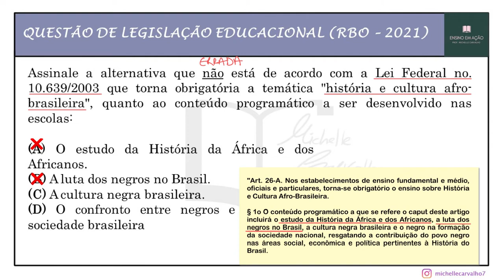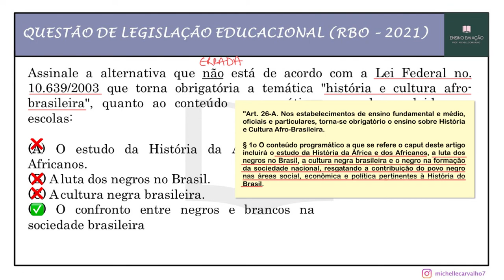| RBO | Questão 3 - PEDAGOGIA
Questão 3 - FUNDAMENTOS PEDAGÓGICOS - Organizadora RBO voltada para o concurso  e processos seletivos de SOROCABA/SP e PIRAPORA DO BOM JESUS/SP.